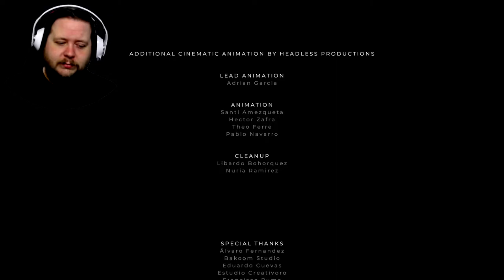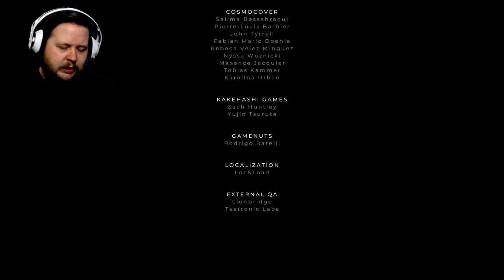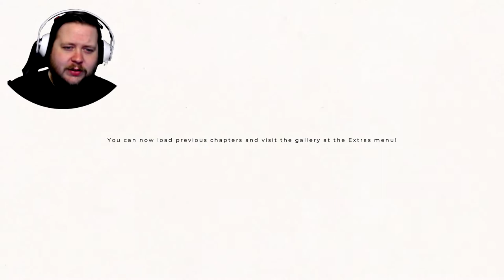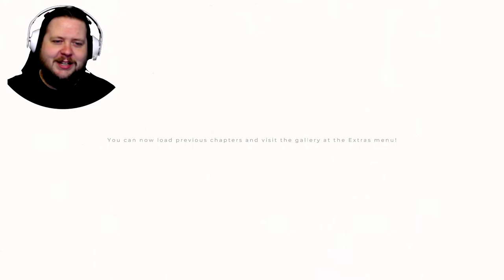Yellow - GRIS - Episode 04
Bringing colour back to our existence and overcoming our grief in GRIS!
In the video today, we rise from the dark depths, bring the past to life with light, and come up against our manifested grief face to face!